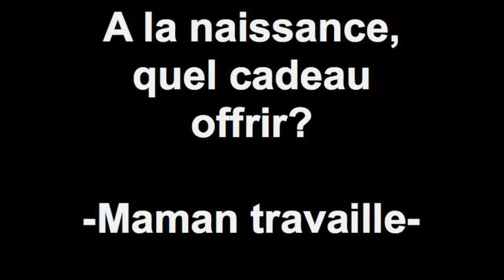A la naissance, quel cadeau offrir? -Maman travaille-